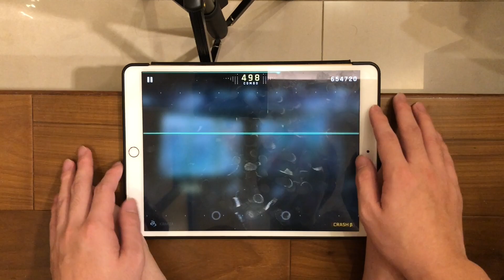How to play KANATA 9 holds